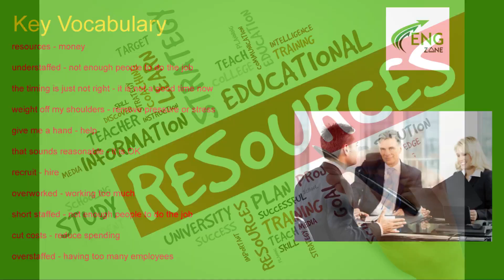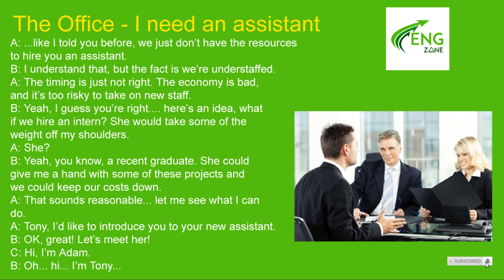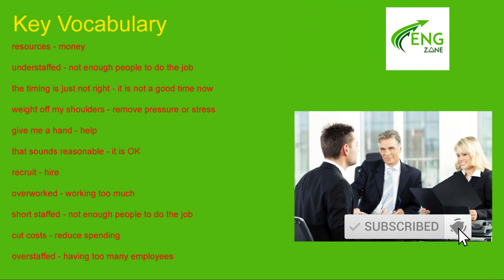LEARN ENGLISH PODCAST: The Office - I need an assistant! # 4 (WITH SUBTITLES)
You will find this podcast handy not only for your listening skills but also for your speaking skills if you complete all the following steps.
Step 1: Take the role of one of the speakers and pause your player every time the speaker says his/her complete sentence.
Step 2: Repeat after him/her. Don't forget to record the speaker and your own voice. (Repeating is vital)
Step 3: After you completed repeating every sentence of the speaker, replay the recorded material, and check how well you copied the speaker's speech.
Step 4: Remember, you must force yourself to make approximately the same intonation, pronunciation, and fluency as the speaker did. Don't stop working on yourself, unless you hear the same way of speaking.